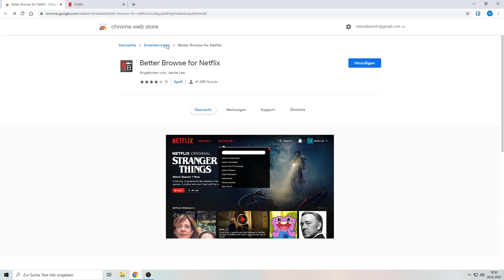Netflix nach Kategorien sortieren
Wie du Netflix Serien und Filma nach Kategorien sortieren kannst mithilfe eines Addons zeige ich dir in diesem Video.